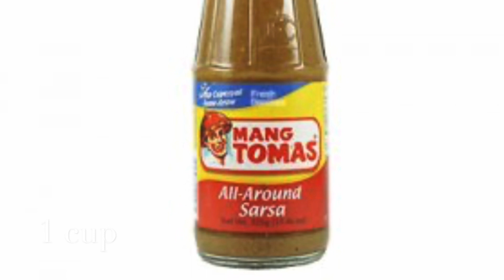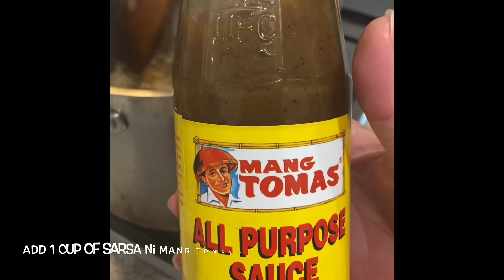Lechon Paksiw with Sarsa ni Mang Tomas (Oven Roast Pork)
Ingredients

Lechon Paksiw

500 grams of Lechon (cooked roast pork)
1 cup water
1 cup of lechon sauce (Sarsa ni mang tomas)
1/2 cup of vinegar
1 tbsp of soysauce
2 tsp of sugar
Salt and pepper to taste
Bayleaves
Peppercorns
1 beef bouillon